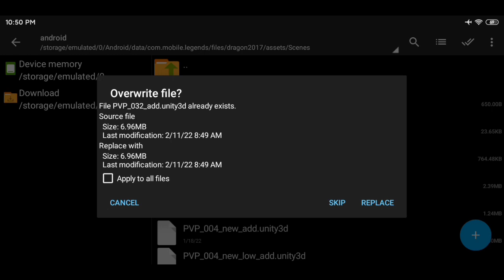Night Mode Imperial Map | Work High Graphics | Spotlight Patch | 60 FPS | Hazuke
Hi It's Me Hazuke

✅ Not Clickbait
✅ 100% Working

✓HFR Mode
✓ Smooth/Medium Graphics
✓Speed Mode

Credits: Fuadi Kun
🛠️Link Error? Use kind of VPN to Unlock the 🛠️Link and that way will Fix your Problem.
Feature (If this video is ML Config)
• 60 FPS STABLE

QnA📎
𝗪𝗵𝗲𝗿𝗲 𝘆𝗼𝘂 𝗳𝗿𝗼𝗺?
Philippines 🇵🇭

𝗗𝗲𝘃𝗶𝗰𝗲?
Redmi 6A || Samsung Galaxy J2

DEAR MOONTON: This video is for educational purposes only and for you to make apps optimize and fix some glitch, bugs and hacks showed in the video if you think its violating any terms and conditions please notify me in  I will remove it immidiately but please do not shutdown.
Dear to The Owner: If you don't want me to Reupload your App please notify me Imidiately in  and I will Respond Imidiately, but please do not Shutdown or Send Copyright Strike on Me Thank You!!!